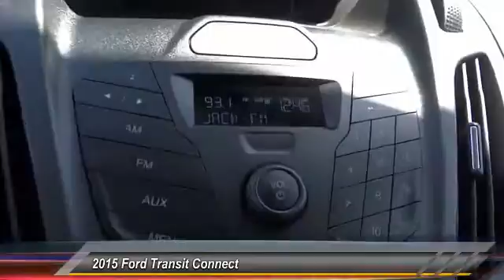F226311 COSTA MESA,HUNTINGTON BEACH,IRVINE,NEWPORT BEACH,ORANGE COUNTY F226311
2015 Ford Transit Connect LWB XL

THEODORE ROBINS FORD PROUDLY SERVING COSTA MESA, HUNTINGTON BEACH, IRVINE, NEWPORT BEACH, ORANGE COUNTY, AND SURROUNDING SOUTHERN CALIFORNIA LOCATIONS. THIS WHITE 2015 Ford TRANSIT CONNECT IS EQUIPPED WITH A 4 Cylinder Engine, AUTOMATIC TRANSMISSION, AND RECEIVES AN ESTIMATED 21 City/29 Hwy MPG. 2015 Ford TRANSIT CONNECT LWB XL Stock #: F226311 | VIN: NM0LS7E78F1226311 | 2015 Ford Transit Connect LWB XL Theodore Robins Ford